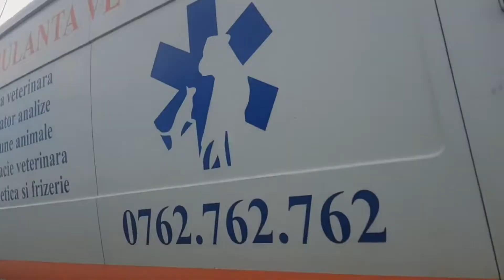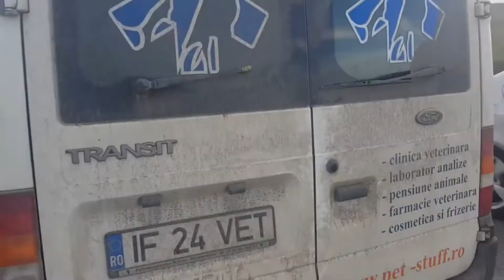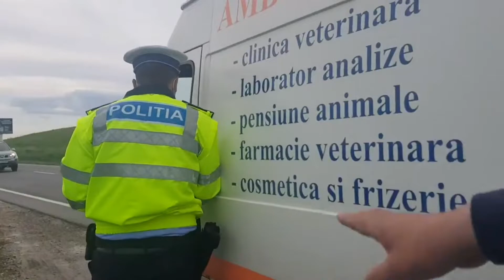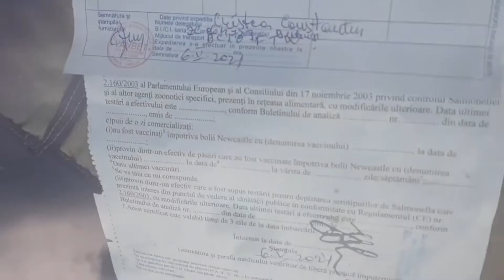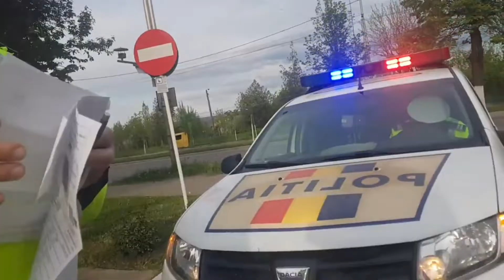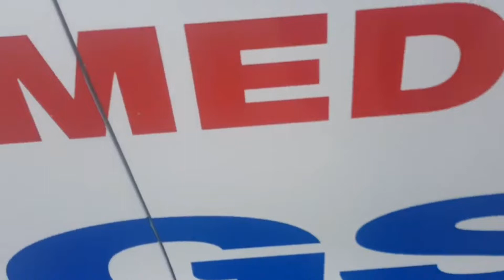112, operațiunea specială. Minunea minunilor, ambulanța cotcodac